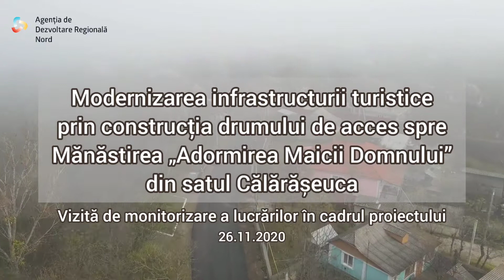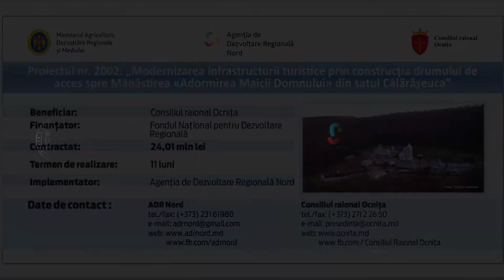Drum de acces la Mănăstirea Călărășeuca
⛪ Mănăstirea „Adormirea Maicii Domnului” din satul Călărășeuca, raionul Ocnița, va deveni mai accesibilă pentru vizitatorii săi grație unui proiect de dezvoltare regională finanțat din sursele Fondului Național pentru Dezvoltare Regională.
🎥 Imagini din cadrul vizitei de monitorizare a lucrărilor de astăzi. Lucrările de asfaltare a drumului de acces spre mănăstire sunt în plină desfășurare. Azi, la Călărășeuca, a fost o zi cețoasă.